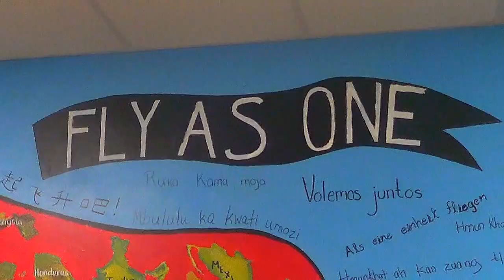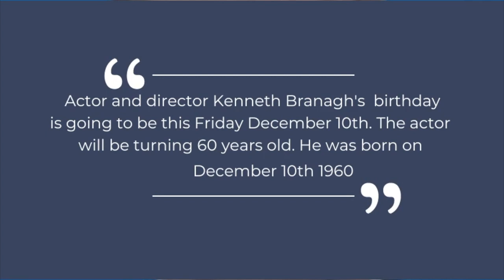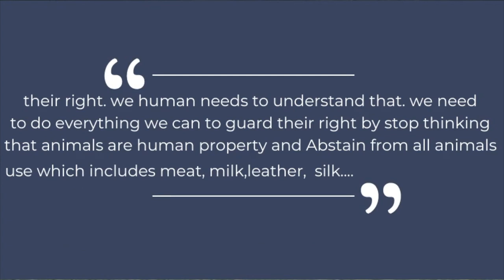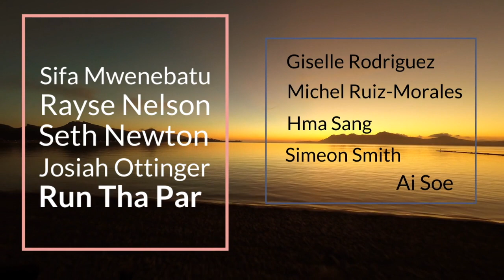SPTV: Dec. 10, 2021